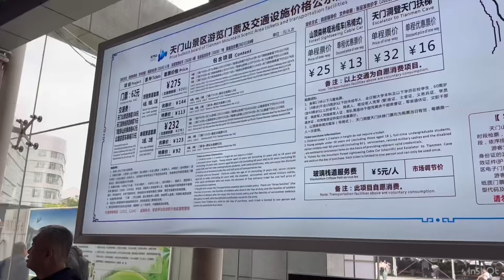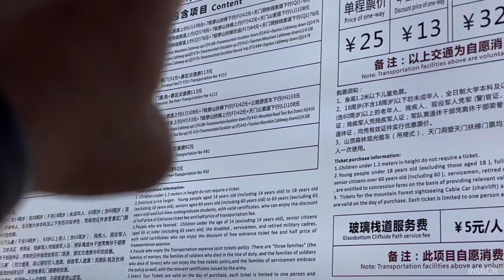GATEWAY TO HEAVEN || ZHANGJIAJIE || CHINA TRAVEL